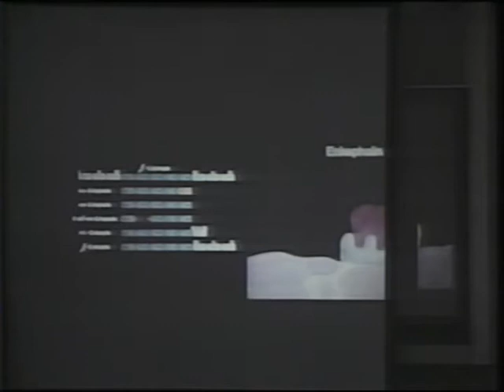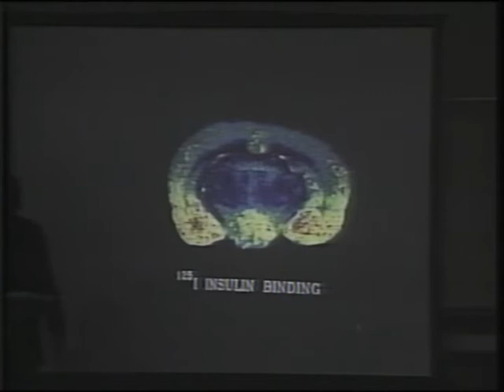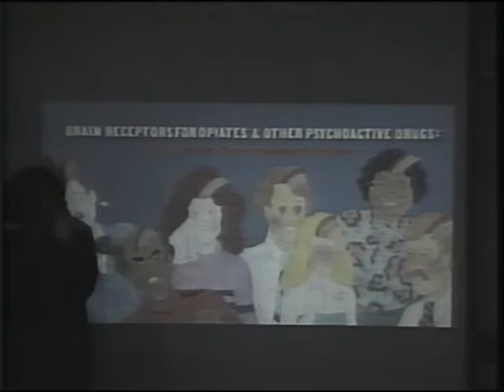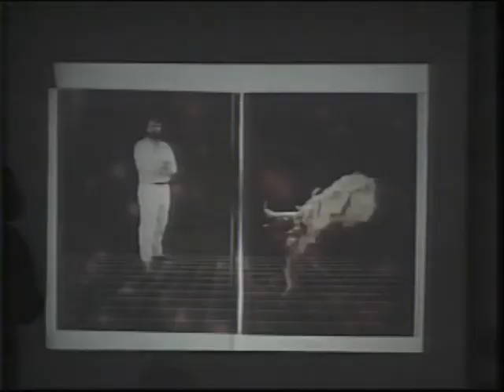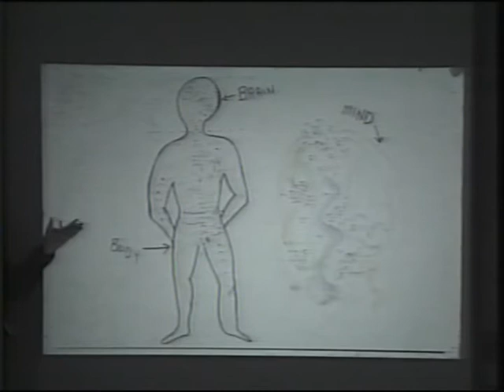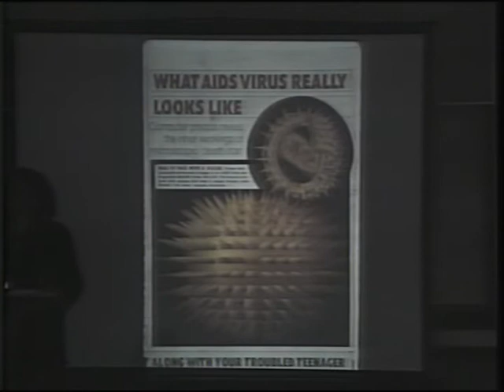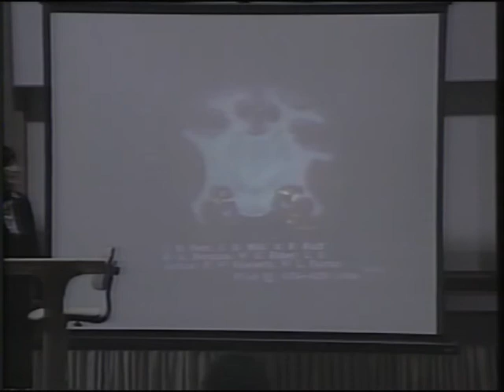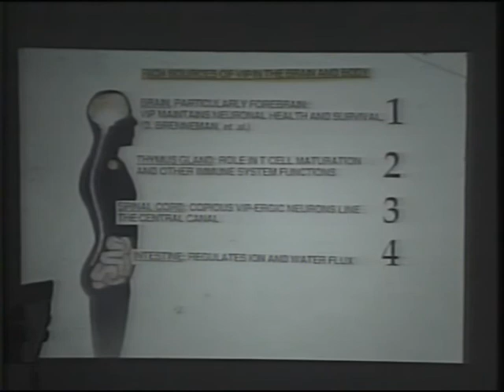Dr. Candace Pert "Molecules of Emotion"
Dr. Candace Pert (Author of "Molecules of Emotion") at Ramtha's School of Enlightenment "At the Ranch". February 4, 1998